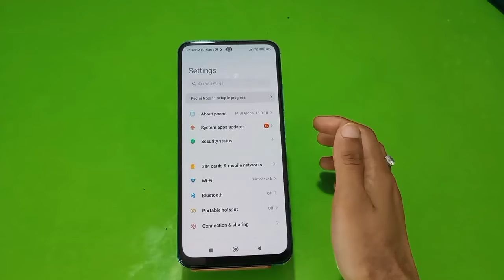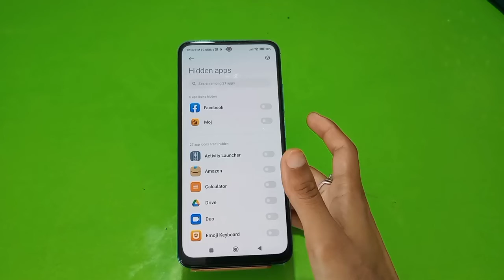Poco F4 5G,Forget Applock,Mobile App Lock Kaise Tode,How To Remove Applock Setting,